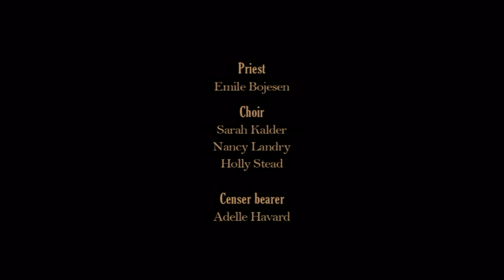The Church - Let Us Wake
Clip from art performance from Oct 2009.

Created by JMF Casey and Emile Bojesen

Performaces by: Emile Bojesen, Holly Stead, Sarah De Winter, Nancy Trotter, Adelle Havard and JMF Casey.

Filmed by Paddington and Millie

Commissioned by 20 Projects.